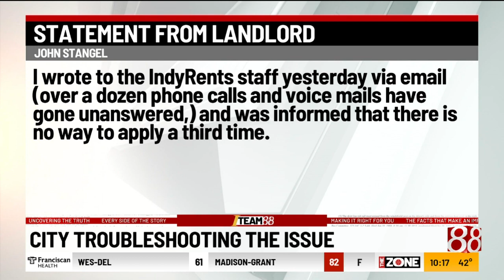Tenant and landlord struggle with IndyRents